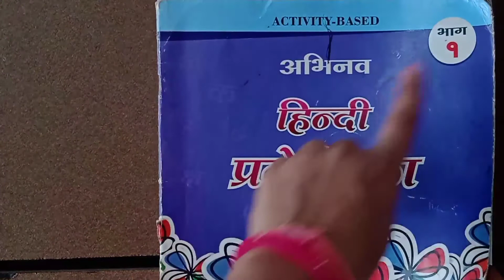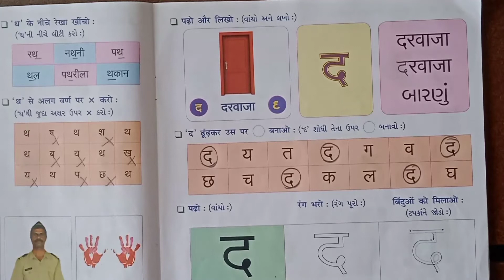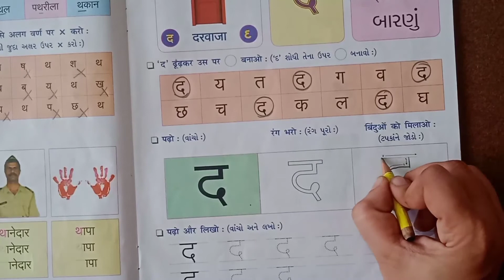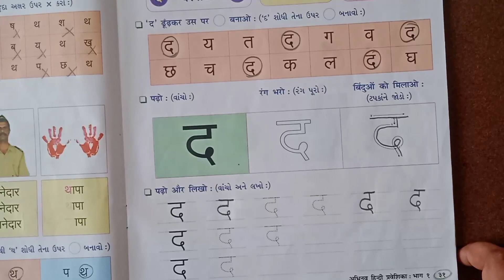STD - 1 હિન્દી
પેજ નંબર - 31